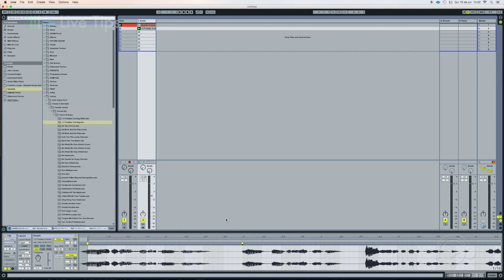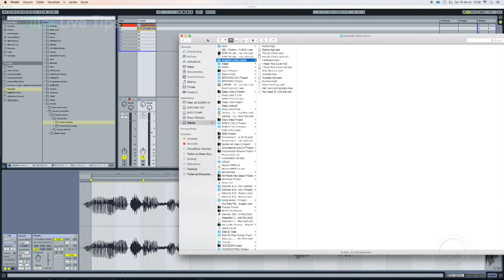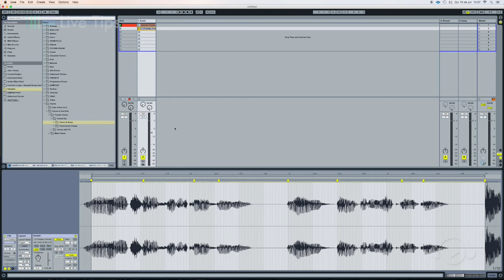Live Tips - Warp Ableton Live @ Ban TV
Rene Castanho dá as dicas do Ableton, no Live Tips! Terças e quintas 19h inédito e reprises durante a programação da Ban TV
Quer saber mais sobre o curso ministrado por Rene Castanho na plataforma Ableton Live e todos os cursos de produção de música eletrônica na Ban ?